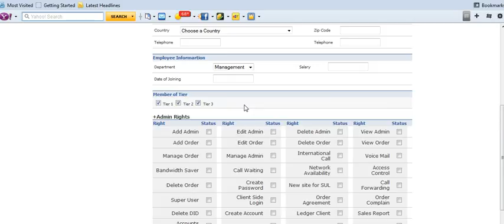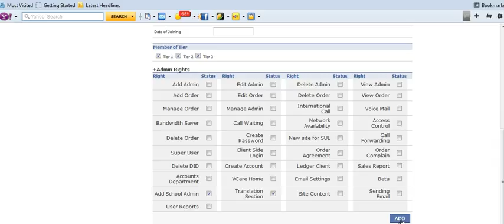How to create reseller Account on schoolmanagementsystem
the reseller account have rights to create more the one account of school admin also